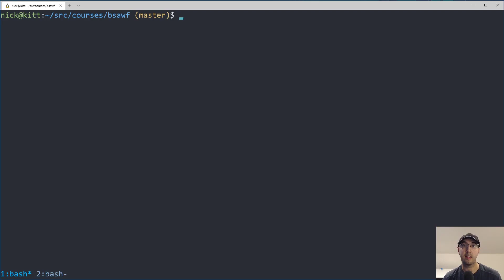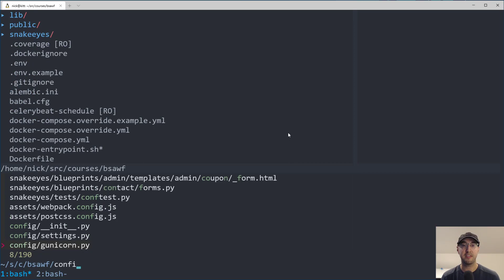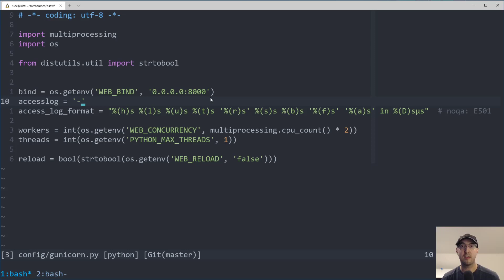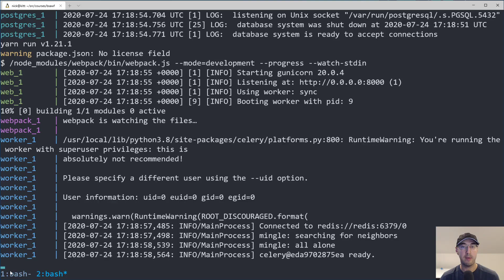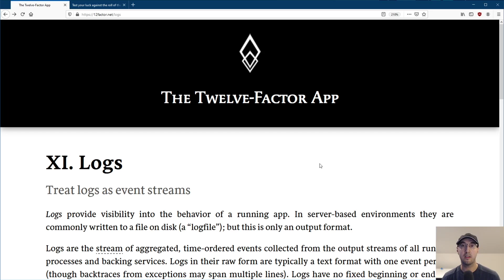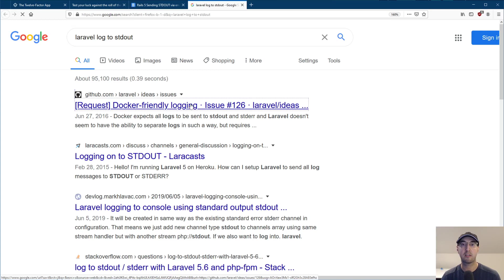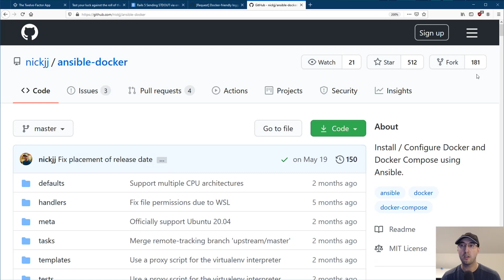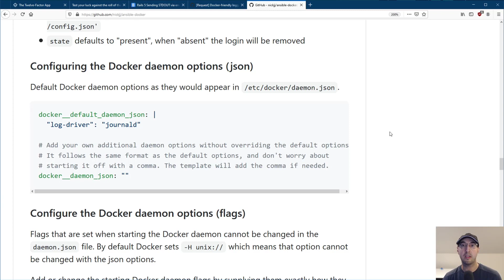Why Your Web Server Should Log to Stdout (Especially with Docker)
We'll cover both the why and how to log to stdout with a few web app servers.

Timestamps:

0:00 What we'll cover in this video
0:46 Why would you want to log to stdout?
4:29 Configuring gunicorn to log to stdout
6:21 How logging to a specific file with Docker can get you in trouble
8:08 Configuring Rails and Laravel to log to stdout

Follow along?